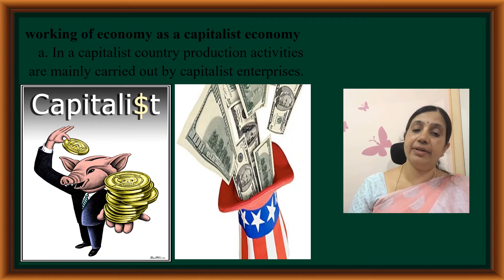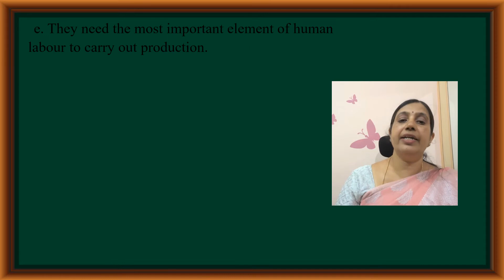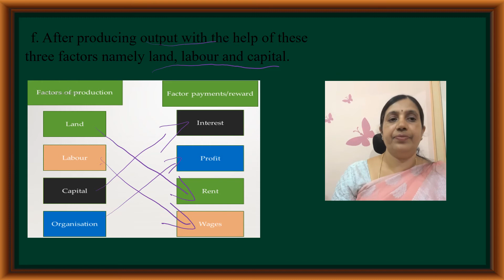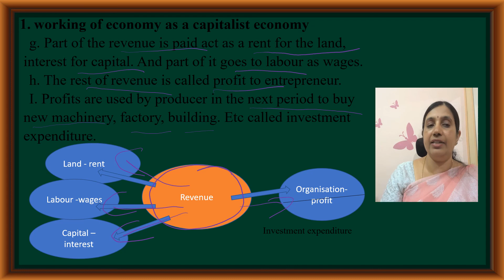working of economy as a capitalist economy Kannada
II PUC ECONOMICS